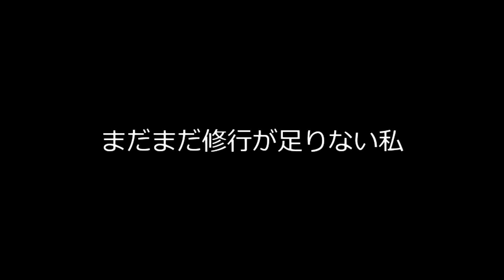八甲田硫黄岳グサPOW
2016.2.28 亀さん，MASAさん，ドナルドさんと八甲田硫黄岳ルートを登る。久しぶりの天気にテンションは上がったが硫黄岳東面のグサPOWに撃沈！対応力がないと反省。